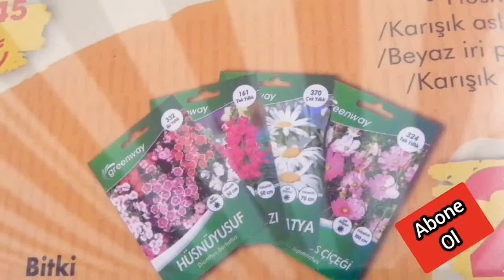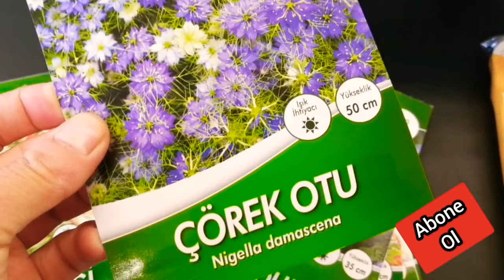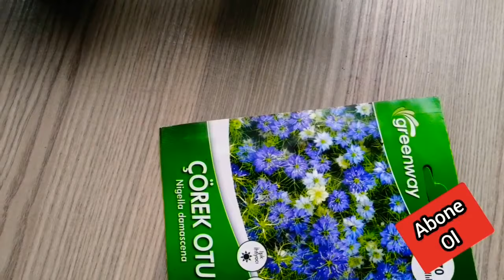ŞOK MARKETLERE ÇİÇEK TOHUMLARI GELİYOR. ÇÖREK OTU TOHUMU ALDIM. TOHUM EKTİM.